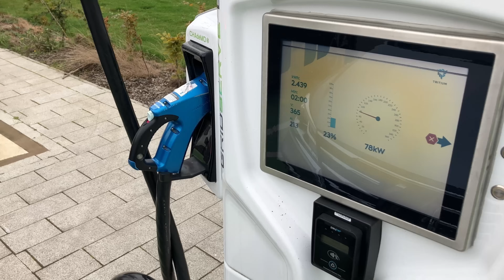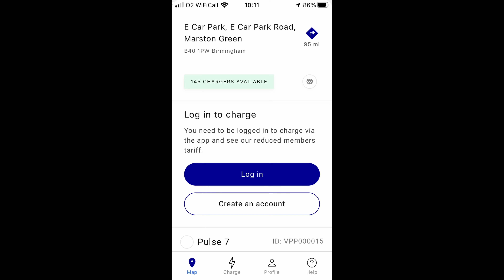The Reality Of EV Charging Megahubs | How Busy Are They?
There's non-stop doom and gloom in the media about the state of EV charging. Many people believe you have to wait a long time to charge due to the demand. But is the reality really that bad? Dave Takes It On explores what demand is really like at EV charging megahubs.

Patrons
Tom Davison
Gary Heavens
Kodzo
Paul Egan